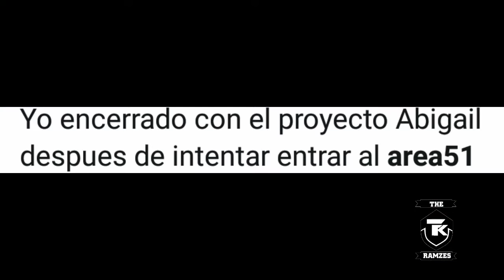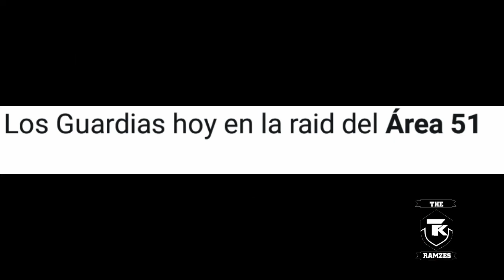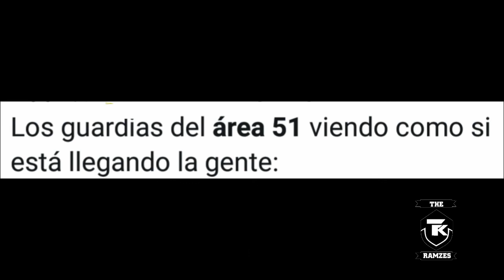Memes del Área 51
Bueno solo paso a dejarles este vídeo random de memes para que puedan reir un poco y olviden a su ex :'v

Ya  en el proximo video como siempre los stickers :3